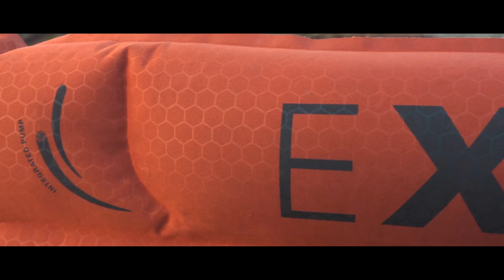EXPED Synmat and Chair kit | PERFECT combination when hiking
Testing out both the Synmat sleeping pad and the Chair kit from Exped. These two products combined is the perfect combination when hiking.

Check out the store where I buy the most of my equipment